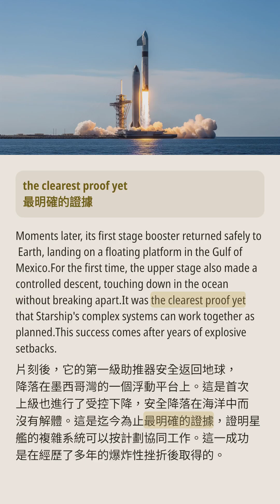SpaceX 成功完成星艦測試飛行，達成里程碑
SpaceX 成功完成第十次星艦測試飛行，達成了一個重要的里程碑。這是繼之前的挫折後，首次完全成功的任務。這枚兩級火箭從南德克薩斯州發射，兩個階段表現完美。這一成就不僅恢復了人們對 SpaceX 雄心勃勃目標的信心，也預示著全球太空旅行的潛在變革。隨著公司為更複雜的任務做準備，多行星生活的夢想比以往任何時候都更接近實現。

合理使用聲明
本內容可能包含受著作權保護的素材，使用目的僅限於評論、批評、教育、新聞報導或研究等非商業用途。
我們相信此類使用符合合理使用的原則，並以尊重原作者與善意引用為前提，無意侵犯著作權。
若您為相關內容的著作權擁有者，並認為本使用方式不當，歡迎與我們聯繫，我們將儘速處理。

🌟 關於頻道

# 歡迎來到 **「Eng Nest！」**
這是你學習道地英語表達和提升日常口說技巧的最佳選擇！

## **我們的特色：**

1. 學習日常口語和真實表達，讓你的英語更自然流暢。
2. 全面提升你的英語聽力能力，幫助你更輕鬆理解真實情境中的英語。
3. 緊跟熱門話題，內容持續更新，讓你保持學習的新鮮感。
4. 節目內容涵蓋廣泛主題，豐富你的語言知識和表達能力。
5. 提供精準字幕翻譯，幫助你準確掌握每個細節。
6. 字幕與影片樣式經過精心設計，帶給你更好的觀看與學習體驗。

無論你是想提升基礎英語，還是追求流利表達，**「Eng Nest！」** 都會成為你的學習夥伴！